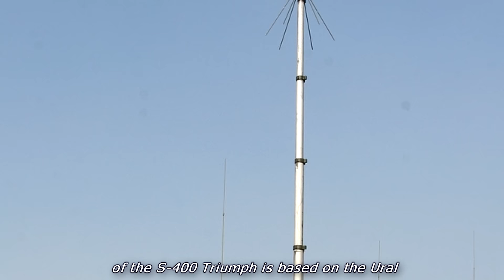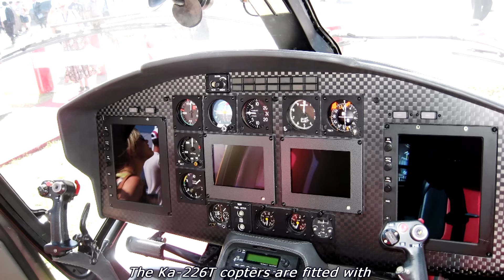Indian Defence Updates : India Russia Defence S400, Super Sukhoi, FGFA, Ka-226T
The year 2017 marks the 70th anniversary of the establishment of diplomatic relations between India & Russia.
India and Russia are set to negotiate a major multi-billion dollar defence deal on the sidelines of the BRICS Summit in Goa on 16th October 2016.
Prime Minister Narendra Modi will hold detailed bilateral discussion with Russian President Vladimir Putin on a range of issues including cooperation in the areas of defense, security, trade and investment.
Some of the most important defence deals
currently under discussion:
Purchase of:
(A)   5 units of  S-400 ‘Triumph’ long-range air defence missile systems,
(B) Kamov-28 helicopters
(D) Development of the fifth generation fighter aircraft (FGFA).

India-Russia military technical cooperation has evolved from a simple buyer-seller framework to one involving joint research, development and production of advanced defense technologies and systems.

About : ' Indian Defence Updates ' is a professionally managed YouTube Channel that publishes the latest news related to Indian Defence from genuine reputed media sources with correct information.